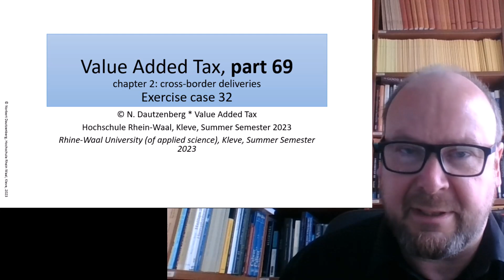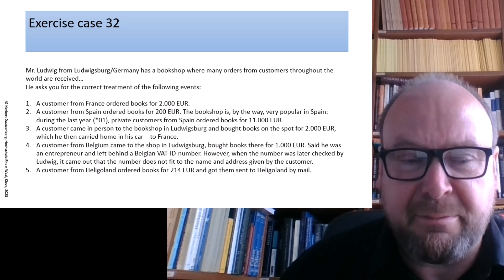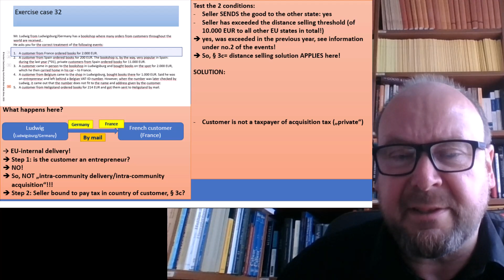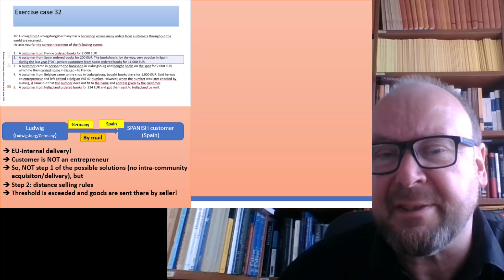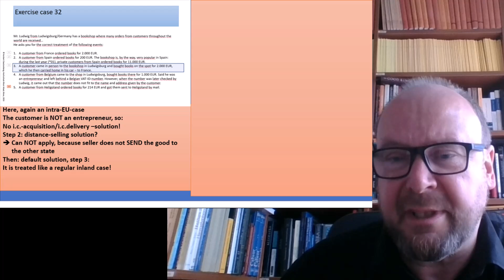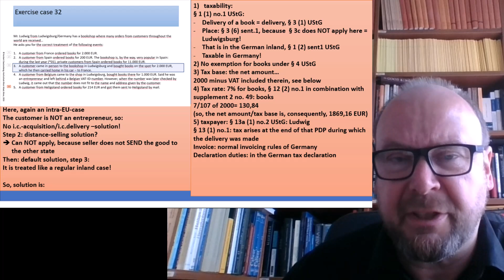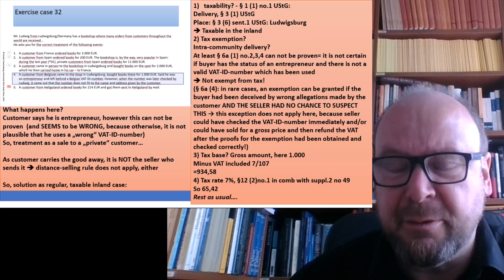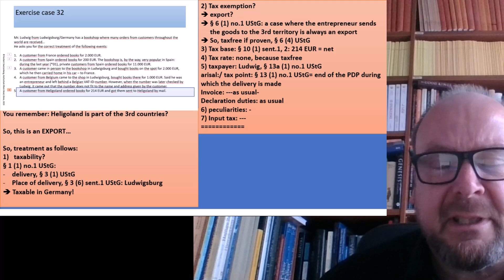Value Added Tax part 69 exercise case 32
a short case with deliveries to private customers in other countries...